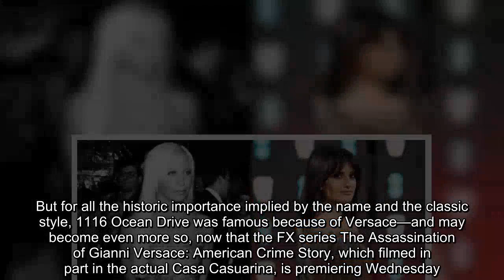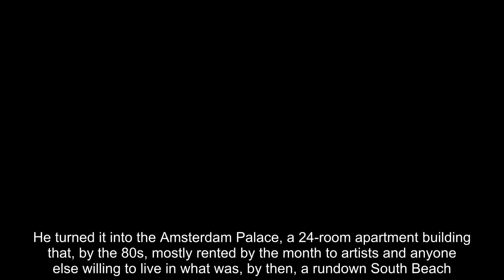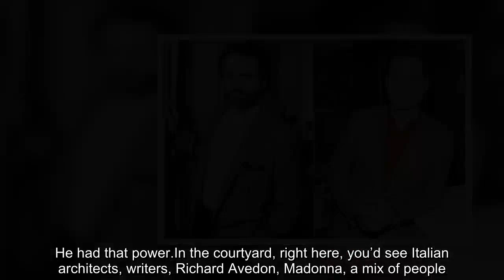The True Story of the Versace Mansion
Even before its owner, Gianni Versace, was shot on its front steps, Casa Casuarina was a tourist attraction in Miami Beach.One of very few privately owned homes on glitzy Ocean Drive, it was an attention-grabber even for those who did not know who lived there: black iron gates trimmed in gold framed the Mediterranean-style mansion outfitted with elaborate balconies, and just enough visible glitz to promise even more inside.But for all the historic importance implied by the name and the classic style, 1116 Ocean Drive was famous because of Versace—and may become even more so, now that the FX series The Assassination of Gianni Versace: American Crime Story, which filmed in part in the actual Casa Casuarina, is premiering Wednesday.Notorious for its over-the-top style and the horrifying death that happened at its gates, Casa Casuarina has a fascinating backstory all its own—one that begins with a possibly closeted oil heir, comes dangerously close to Donald Trump, and ends with the opportunity for you, yes you, to sleep in Gianni Versace’s old bedroom.For more discussion of American Crime Story and its real-life inspiration, subscribe to Vanity Fair’s new podcast Still Watching: Versace.The mansion was originally commissioned by Standard Oil heir Alden Freeman in 1930, and was named for the only tree on the property, as Maureen Orth writes in her book about Andrew Cunanan, Vulgar Favors—or possibly, as the Miami Herald speculated last year, for the W.Somerset Maugham collection of stories The Casuarina Tree.Freeman, who had retired at 27 to travel the world, designed the house as a copy of the Dominican Republic home built for Christopher Columbus’s son Diego in the early 16th century.Freeman only lived in the mansion for a short time, in the company of his adopted son, Charles Boulton; according to Miami Beach historian Carolyn Klepser, interviewed by the Miami Herald, Boulton may have in fact been Freeman’s lover.After Freeman’s death in 1937, Boulton sold the mansion for $100,000 to Jacques Amsterdam.He turned it into the Amsterdam Palace, a 24-room apartment building that, by the 80s, mostly rented by the month to artists and anyone else willing to live in what was, by then, a rundown South Beach.The Art Deco buildings that had defined the resort town’s heyday in the 30s and 40s were crumbling; preservationists struggled to convince city officials they were worth protecting at all.“Until recently, the city had the idea that nothing was worth saving in the Art Deco District,” Miami Beach redevelopment director Stuart Rogel told the Herald in 1987.“It looked old, it looked bad and we wanted to get rid of it.Now we realize we are sitting on top of a resource of immense value.” The legend of Versace’s arrival in South Beach leans heavily on chance.Versace told the Herald in 1993 that, passing through town on his way to Cuba, he asked a cab driver to show him something “fancy and fun” about South Beach.Then he fell in love.Speaking to The New York Ti